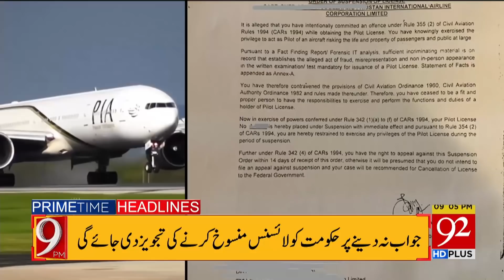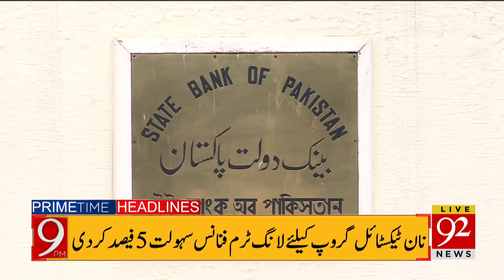News Headlines | 09:00 PM | 08 July 2020 | 92NewsHD